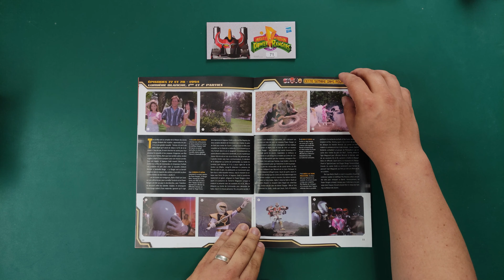Construction du Megazord de Altaya, partie 71.